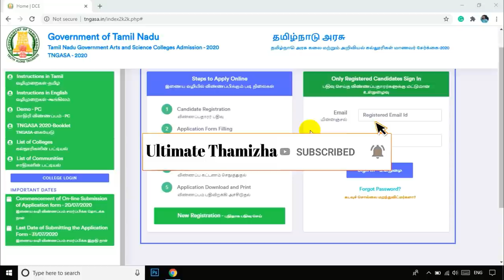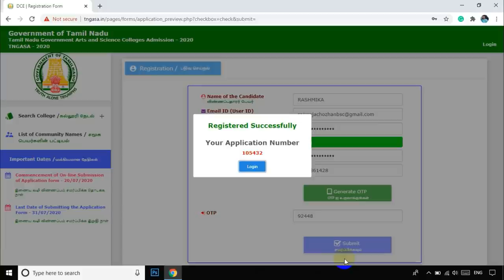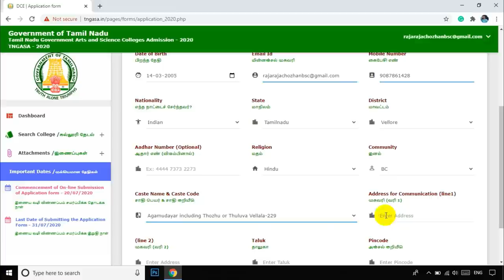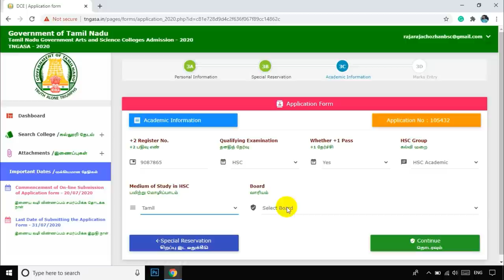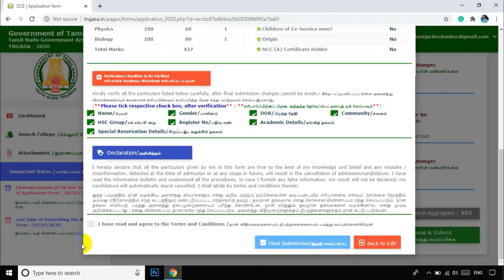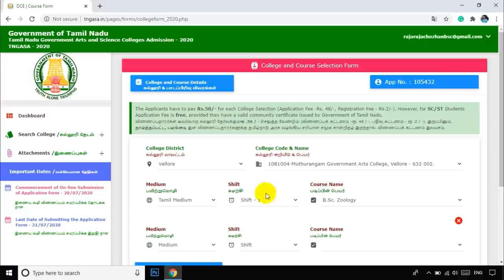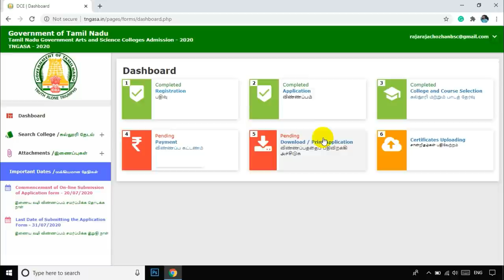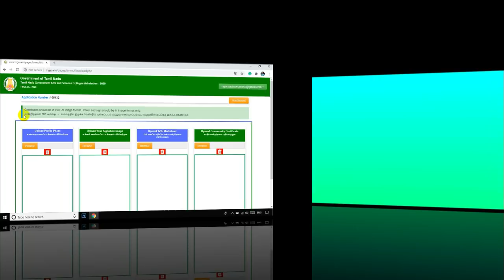How to apply TN Govt Arts & Science College Online Admission-2020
ultimate_thamizha கலை, அறிவியல் கல்லூரிகளில் மாணவர் சேர்க்கைக்கு ஆன்லைன் வழியில் விண்ணப்பிக்கலாம்.

கலை,அறிவியல் படிப்புகளில் சேர   பின்வரும் இணையதள பக்கத்தில் விண்ணப்பிக்கலாம்.

தமிழகத்தில் உள்ள அரசு கலை & அறிவியல் கல்லூரிகளின் பட்டியல்.

விண்ணப்பம் பதிவு செய்தொர் சான்றிதழ்களை பதிவேற்றம் செய்ய துவக்க நாள்: 01/08/2020

விண்ணப்பம் பதிவு செய்தொர் சான்றிதழ்களை பதிவேற்றம் செய்ய கடைசி நாள்: 10/08/2020

முக்கியக் குறிப்பு : நீங்கள் தேர்வு செய்யும் ஒவ்வொரு கல்லூரிக்கும் ₹50 வீதம் கட்டணம் செலுத்த வேண்டும்.